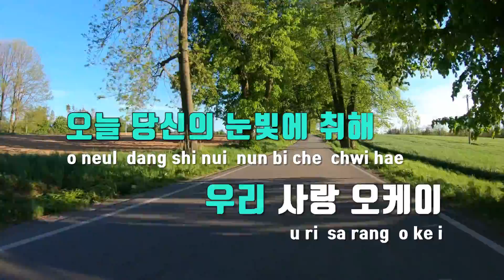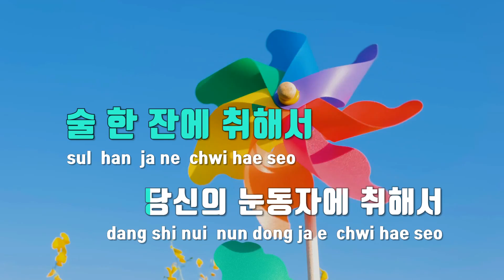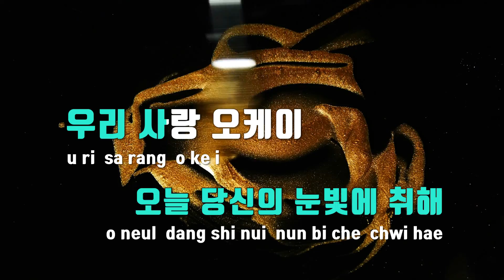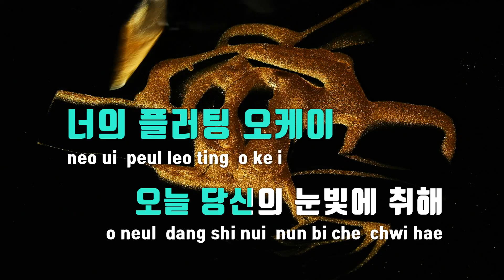[TJ노래방] 오케이 - 김소연 / TJ Karaoke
오케이  --  김소연